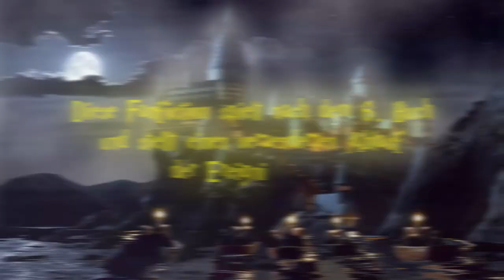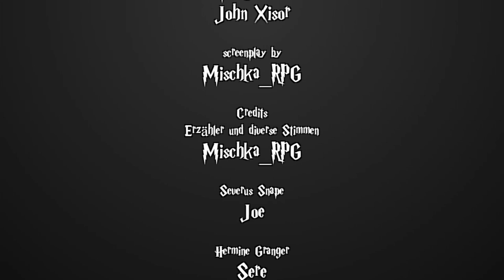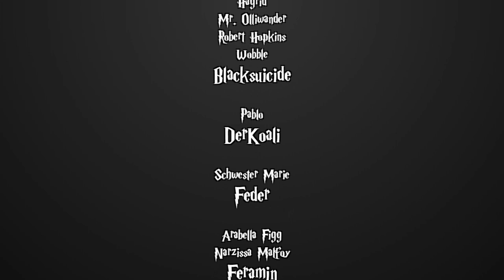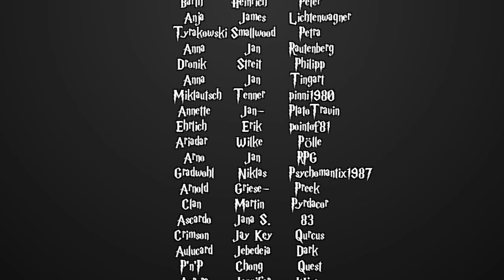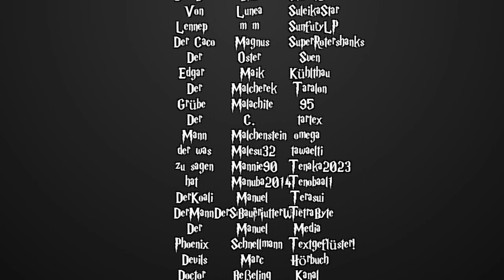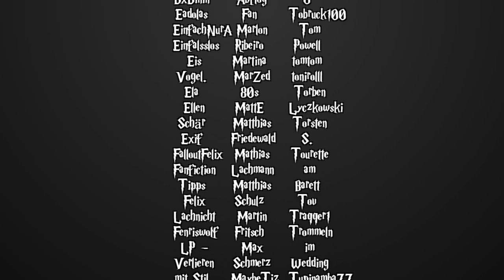[Fanfiction] Harry Potter und die Schatten der Vergangenheit -129.2- Die Magie der Muggel